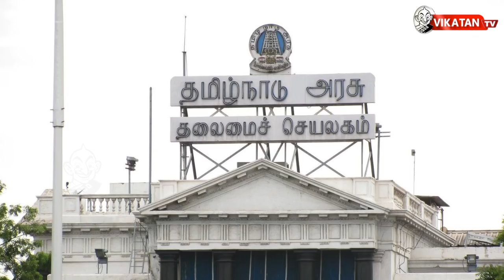எடப்பாடிக்கு மே மாதம் ஆப்பு ?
தமிழக ஆளுநர் மோடியை சந்தித்ததில் உள்ள அரசியல் காரணங்கள் , மோடியிடம் ஆளுநர் கொடுத்த அந்த ஃபைல்லில் என்ன இருந்தது என்பதை பற்றி இந்த வீடியோவில் விவரிக்கப்பட்டுள்ளது .
CREDITS
Host & Script - Syed Abuthahir | Camera - Saran | Edit - Sundarmathi